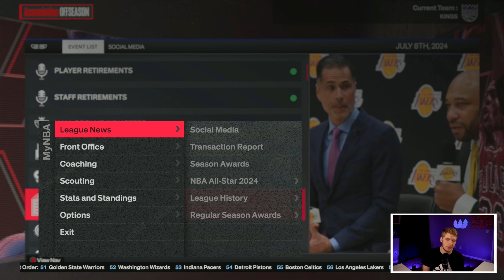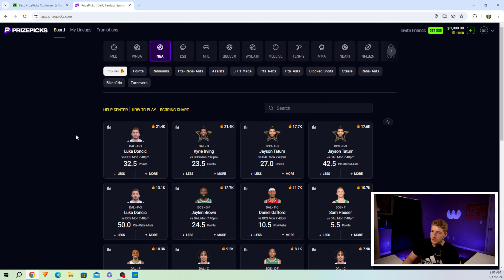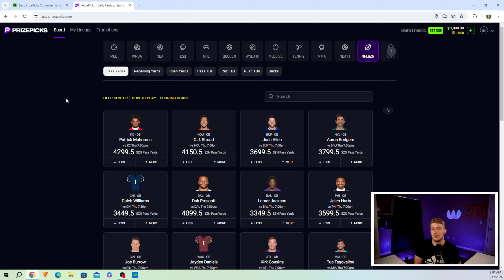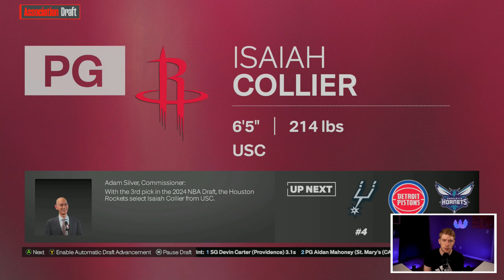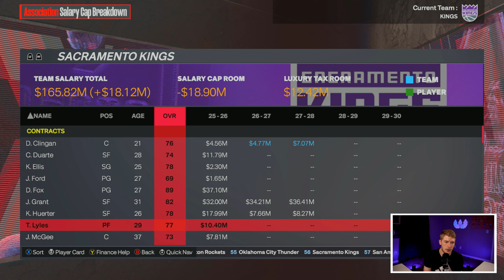This is How The Kings Should Use The #13 Overall Pick.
Today we are doing a NBA 2K24 Rebuild in the NBA 2K23 MyEras continuing with a #13 Overall Pick Sacramento Kings Rebuild

Timestamps
Intro 0:00
Sponsor 4:52
Rebuild 6:23